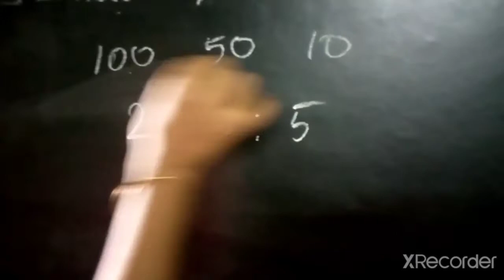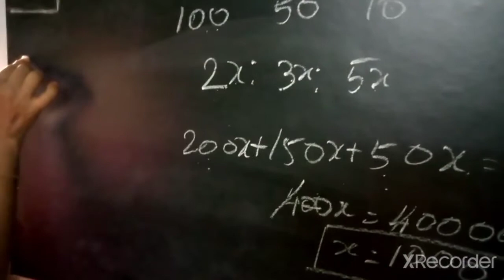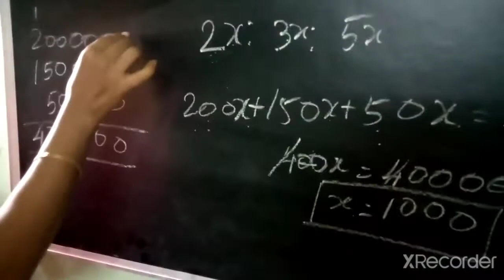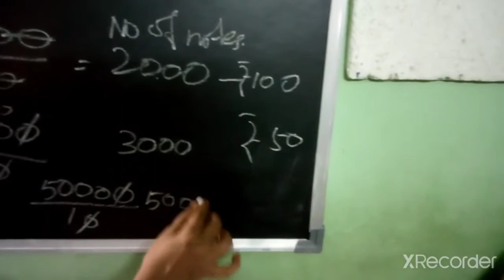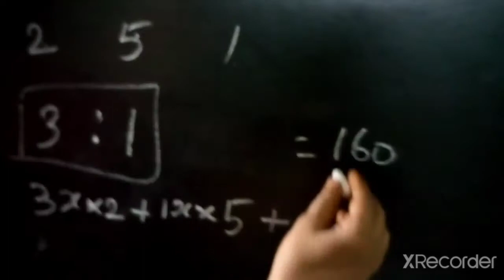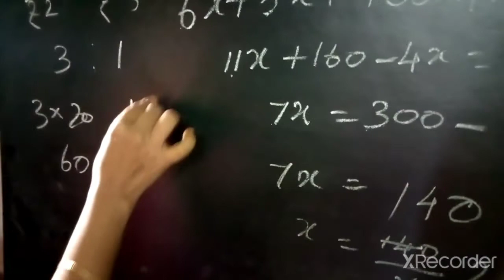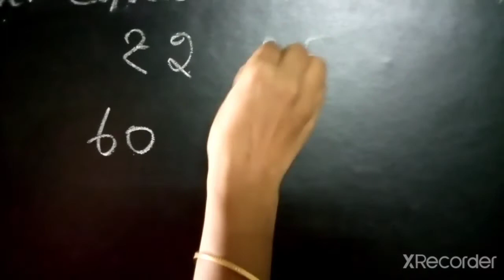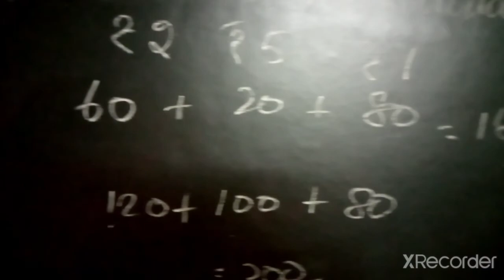Q 14 and 15 Ex 2 2 linear equation in one variable class 8 th